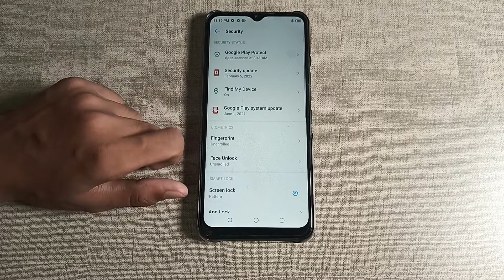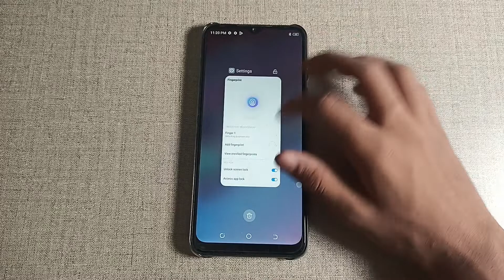how to set fingerprint lock in tecno camon 15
Secret settings
Cool new features
Update settings
Problem solve